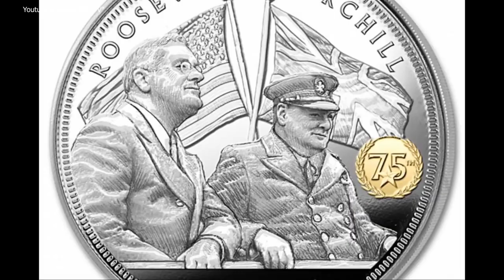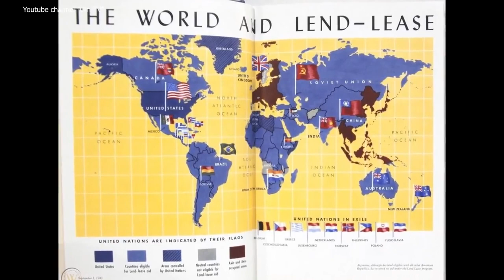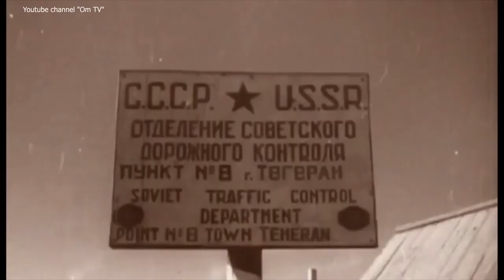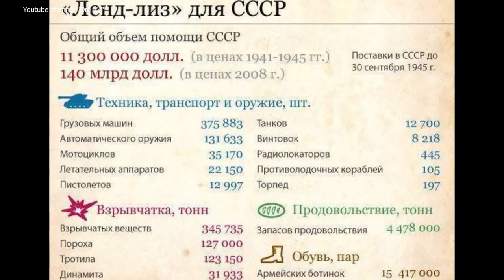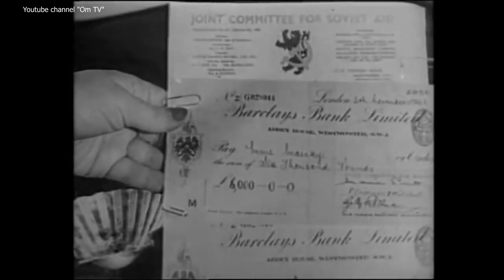Правда о ленд-лизе, которую скрывали в ссср.